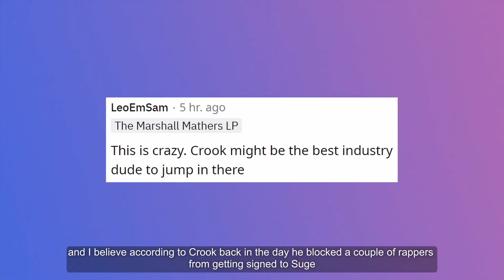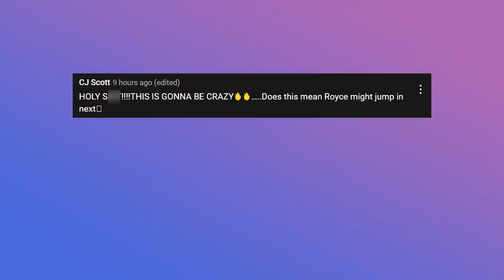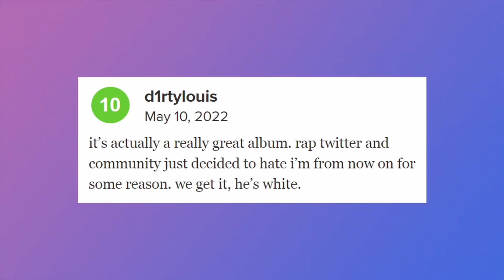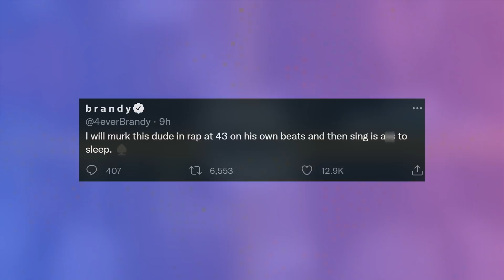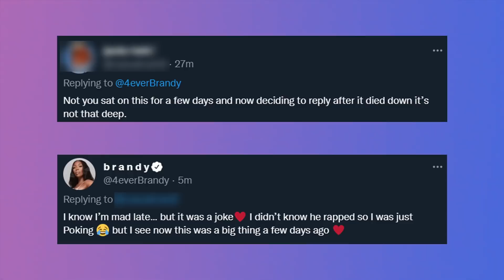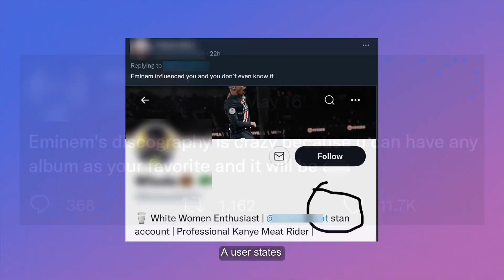Epic SELF OWN as Eminem Post Goes Viral, Jack Harlow “in HOT Water”, Crooked Makes HUGE Announcement